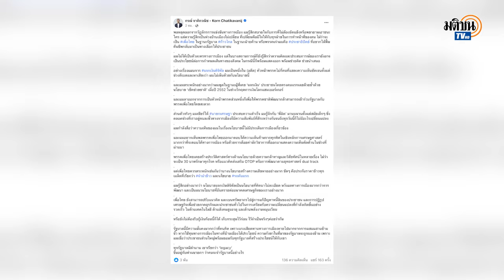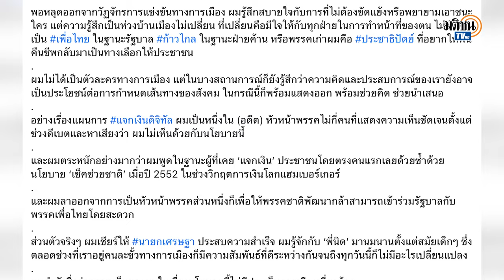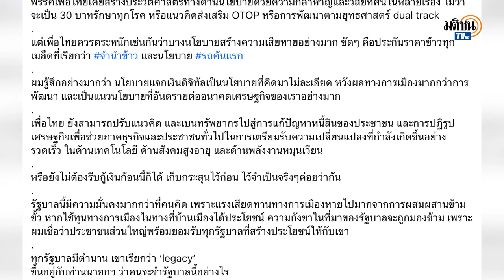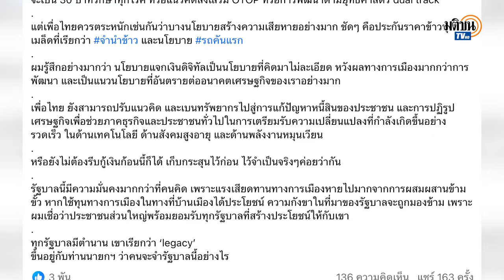"กรณ์" ซัด แจกเงินดิจิทัลหวังผลการเมืองมากกว่าพัฒนา อันตรายต่ออนาคตเศรษฐกิจ : Matichon TV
กรณ์ จาติกวณิช อดีตรัฐมนตรีว่าการกระทรวงการคลัง โพสต์ข้อความ ขอพูดในฐานะคนเคยแจกงาน ชี้นนโยบายเงินดิจิทัล หวังผลทางการเมืองมากกว่าพัฒนา อันตรายต่ออนาคตเศรษฐกิจ แนะ เพื่อไทยอย่าด้อยค่านักวิชาการ ควรตอบโต้เชิงเศรษฐศาสตร์